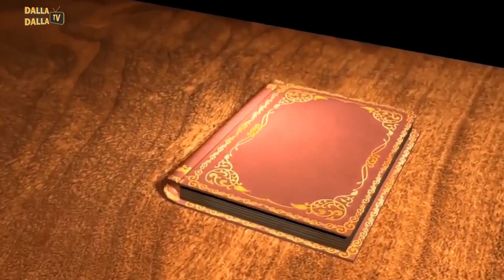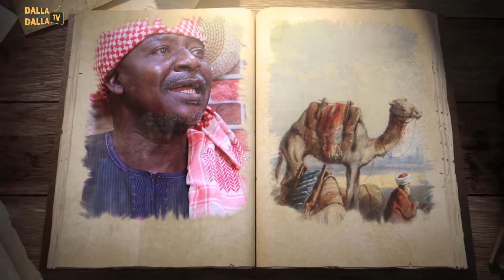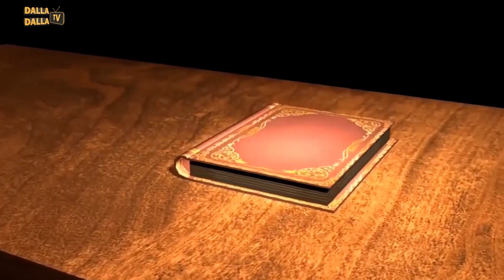DA A BAKA LABARI Tare da Bashir Bala Chiroki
Shirin Dalla-Dalla TV DA A BAKA LABARI Tare da Bashir Bala Chiroki